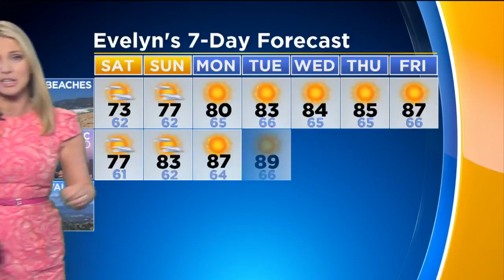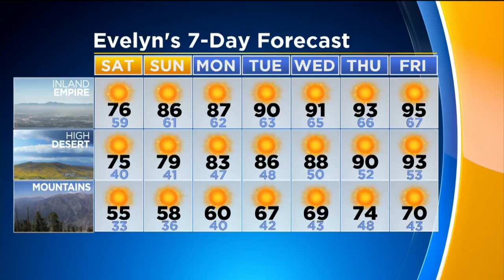Evelyn Taft's Weather Forecast (Sept. 22)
Temperatures are going to start warming back up! Evelyn Taft has more on what you can expect over the weekend and next week.